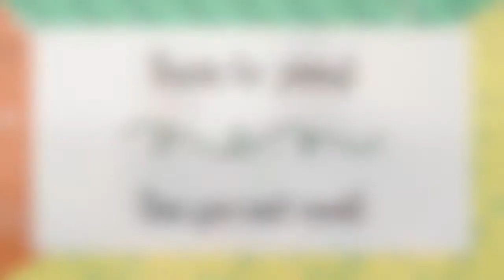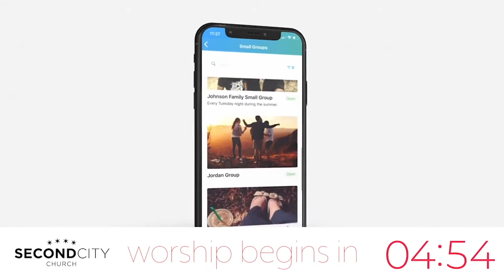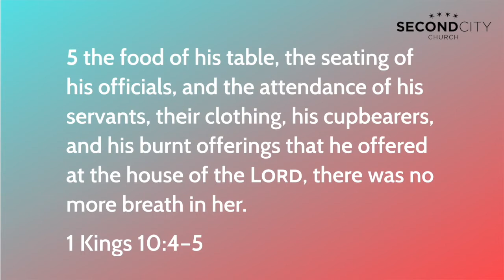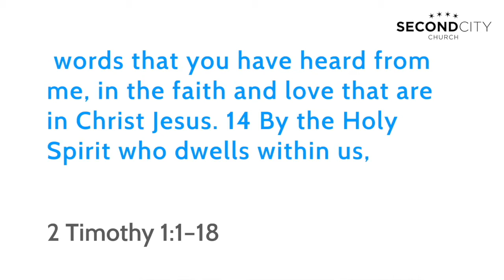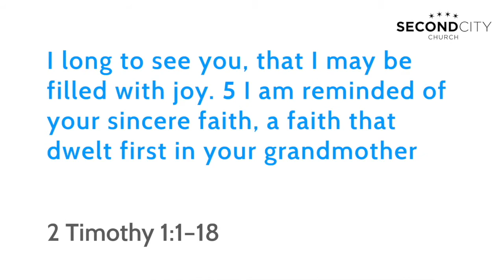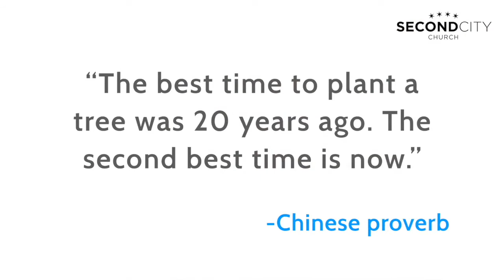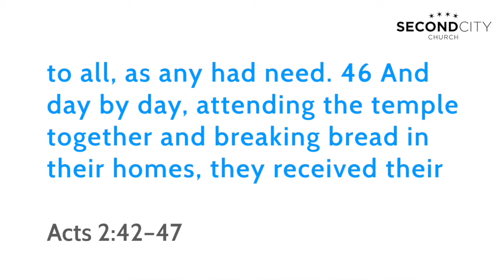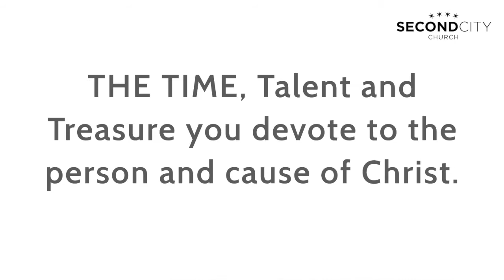05/09/21 SCC Stream Church Service, Reemerge: A Return To Faithfulness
Second City church SCC Stream
Online Church Service
Non Denominational Church
Chicago, IL